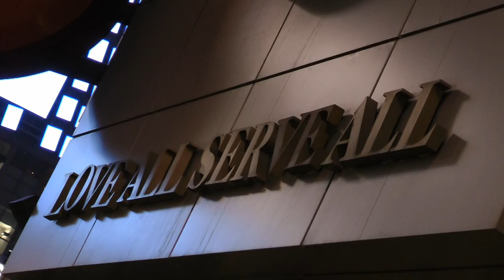COME TOGETHER - SUPERSTITION - Black Mink @ The Hard Rock Cafe - Toronto - Jan 12, 2013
BLACK MINK @ THE HARD ROCK CAFE - Toronto, Ontario, Canada  (Panasonic Hdctm900 - Rode VideomicPro - low gain)